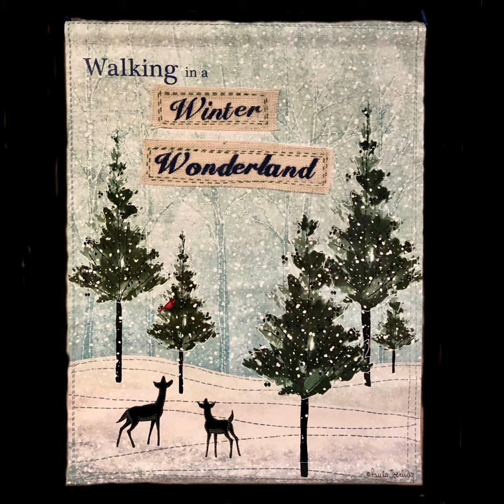Winter Wonderland cover by Dave Neves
“Winter Wonderland” was written in 1934 by Felix Bernard and Richard Bernhard Smith.  The pic is of a wall hanging I have that was created by artist/illustrator Paula Joerling who has gracefully given me permission to use her work for my song.  You will find more wonderful examples of Paula’s work by visiting her website at The Paula Joerling Studio
Thank you Paula, and Happy Holidays!

You may find more of my videos on my channel: @DocVIImusic or at:

I sing all the lead and harmony voices as well as play each instrument. My songs include covers, live video or one picture shots, and original songs.